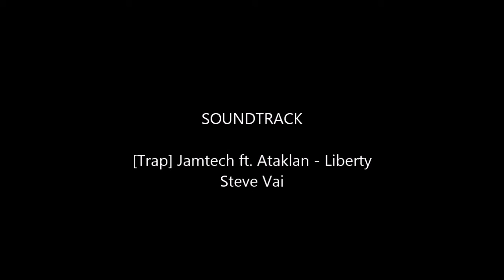Proffesioneles demontieren zweier Fahradpedalen